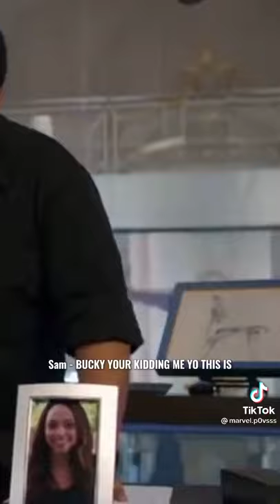POV: Your Steve Rogers' daughter...